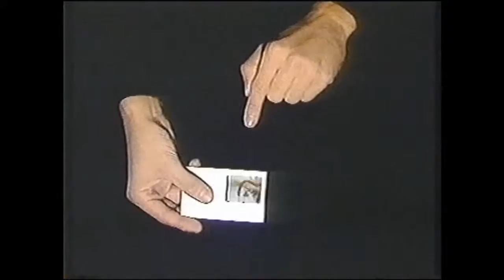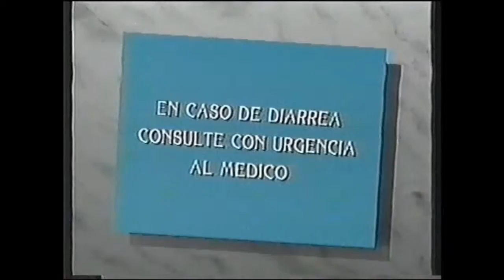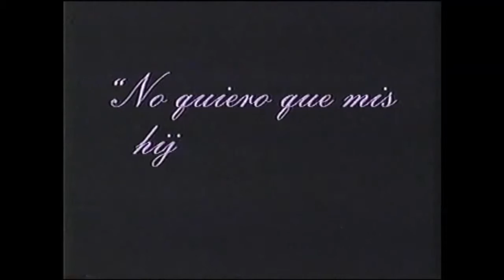Publicidad compilado Canal 13 de Buenos Aires (98-2001).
Publicidad; sheik, pimpinella, montaña rusa, rexona etc. años 98- 2001.